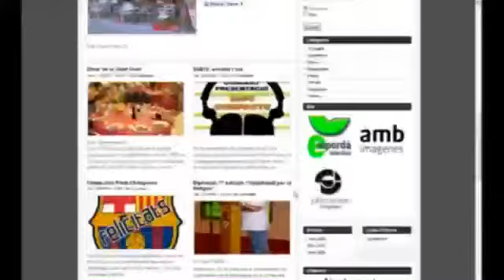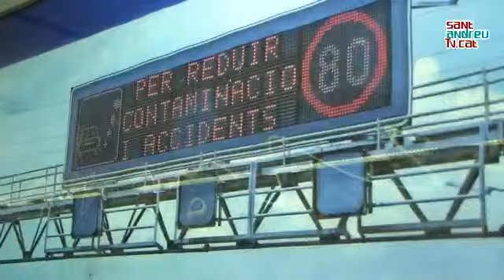Ambibus, respirem benestar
Exposició itinerant a l'ambibus, millorar la qualitat del aire es un dels objetius.